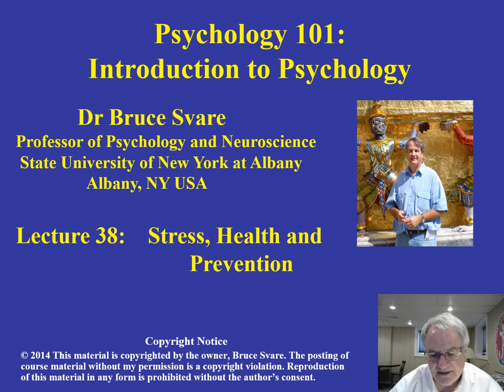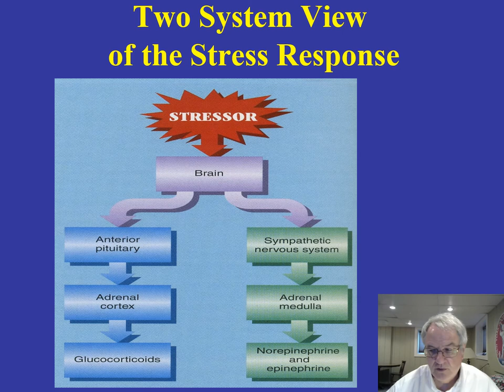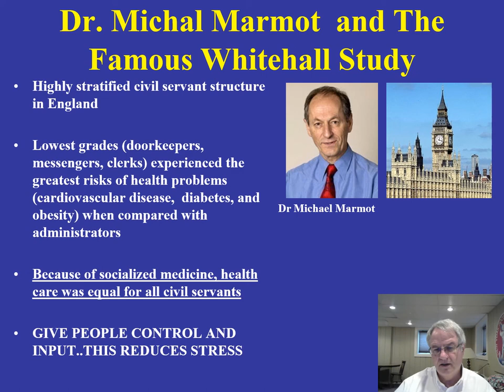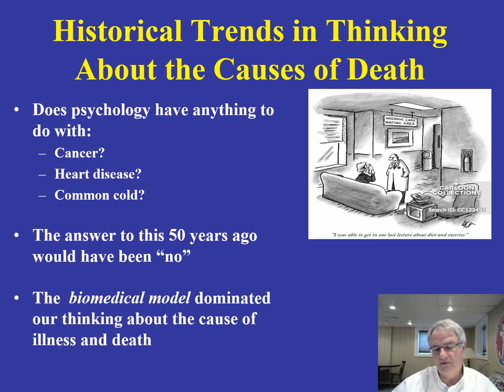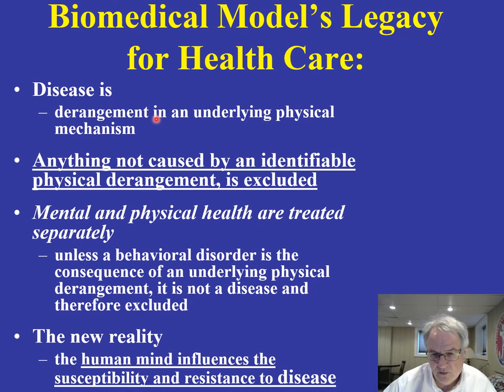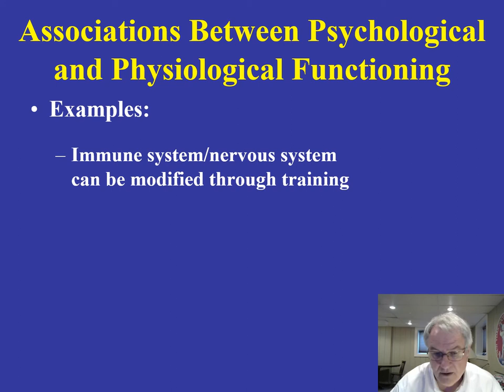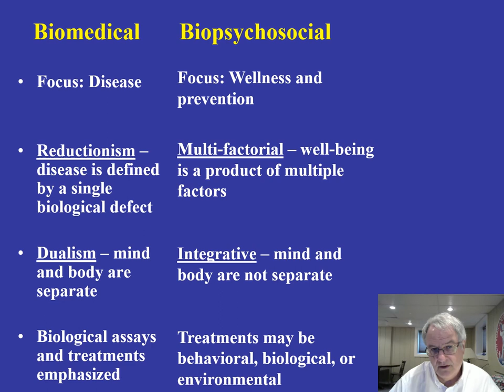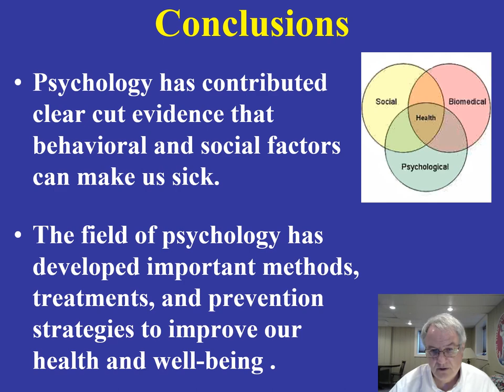Distance 101 Lecture 38 Stress Health and prevention video